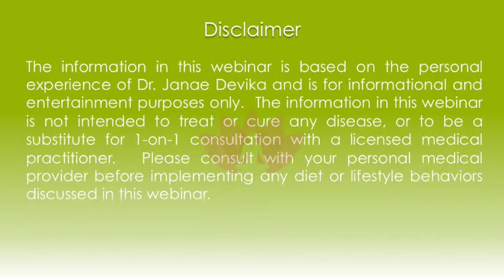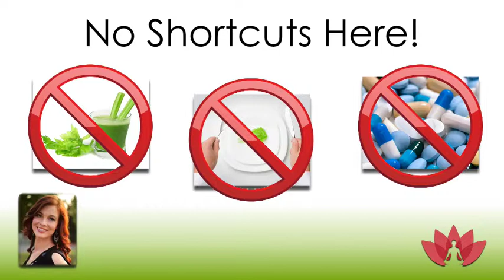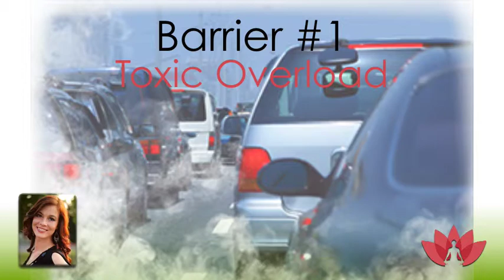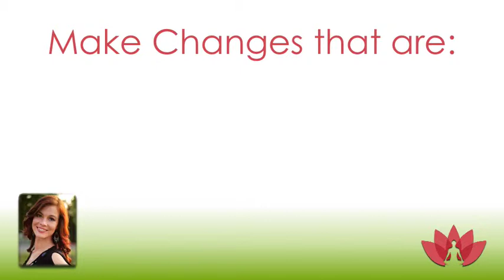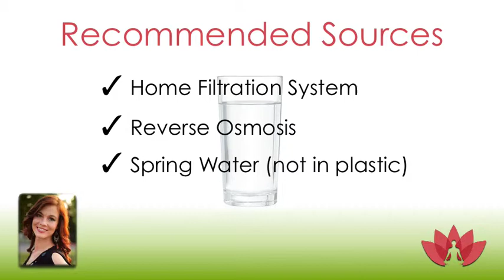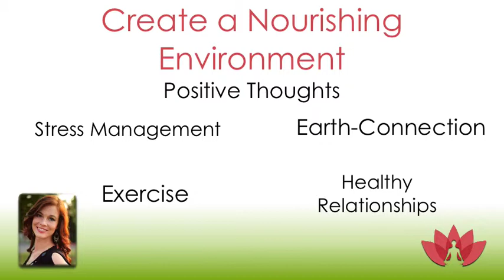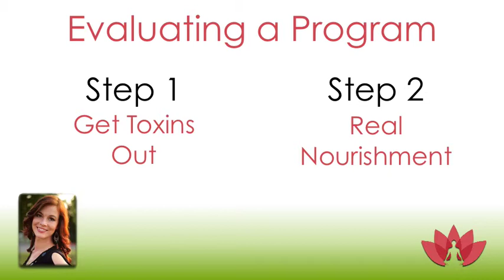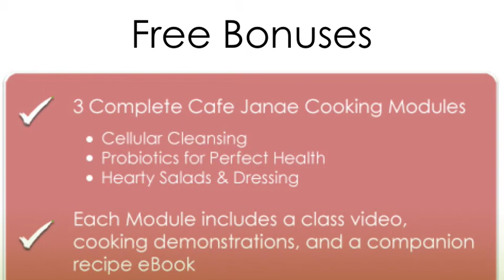3 Simple Steps to Lose Weight, Fight Disease, and Feel Amazing